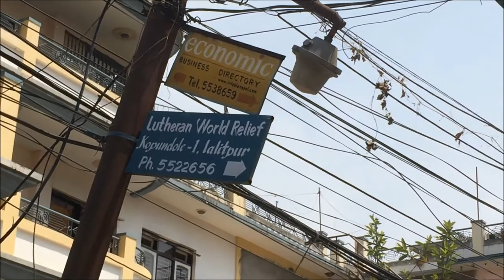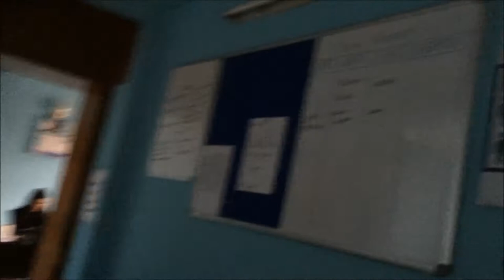Day 2 in Kathmandu (It sounds cool if you say it outloud) VLOG 35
Today was a catch up day.  I didn't have anything scheduled but to be rested for tomorrow.  I didn't sleep as much as I hoped but I did visit our LWR-Nepal office for lunch.  Let me introduce you to the staff that was in the office today and give you a little tour of my neighborhood.